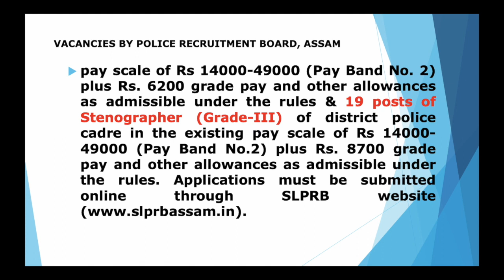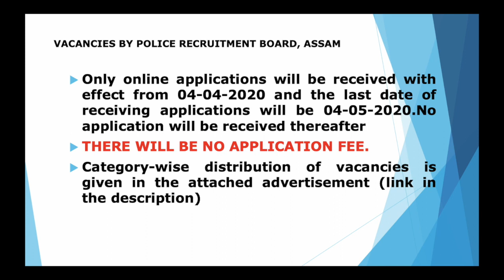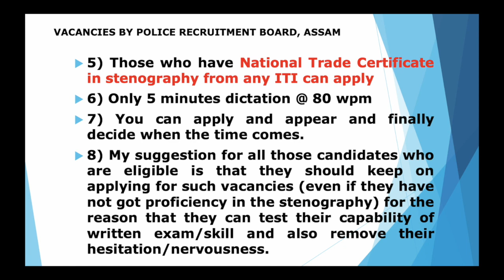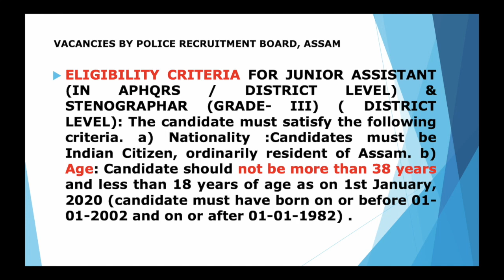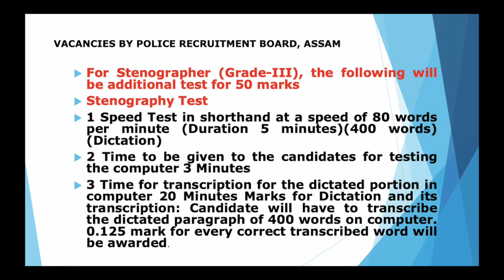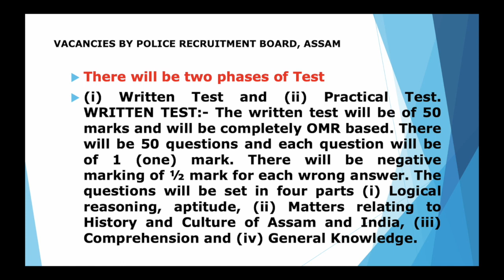Vacancies of Steno & Jr. Asstt - Police Recruitment Board, Assam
Hello friends,
Recently, I have come across the following  advertisement.
It is from the OFFICE OF THE CHAIRMAN, STATE LEVEL POLICE RECRUITMENT BOARD, ASSAM REHABARI, GUWAHATI vide this advertisement No. SLPRB/ REC/JA- STENO/2018/159 dated 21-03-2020 has invited applications from eligible candidates for filling up of 15 posts of Junior Assistant in Directorate of A.P.HQrs. and 170 posts of Junior Assistant in district police cadre in the pay scale of Rs 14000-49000 (Pay Band No. 2) plus Rs. 6200 grade pay and other allowances as admissible under the rules & 19 posts of Stenographer (Grade-III) of district police cadre in the existing pay scale of Rs 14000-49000 (Pay Band No.2) plus Rs. 8700 grade pay and other allowances as admissible under the rules. Applications must be submitted online through SLPRB
Only online applications will be received with effect from 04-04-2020 and the last date of receiving applications will be 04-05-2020.No application will be received thereafter
THERE WILL BE NO APPLICATION FEE.
Though the advertisement might have appeared in leading daily newspapers, but still I thought of sharing with you at my channel for following reasons:-
1) It may not have been seen by some candidates.
2) There is a good number of vacancies of Jr. Assistant for those who have done any Diploma in Computer
3)  The maximum age is 38 years.
4) There is no application fee
5) Those who have National Trade Certificate in stenography from any ITI can apply
6) Only 5 minutes dictation @ 80 wpm
7) You can apply and appear and finally decide when the time comes.
8) My suggestion for all those candidates who are eligible is that they should keep on applying for such vacancies (even if they have not got proficiency in the stenography) for the reason that they can test their capability of written exam/skill and also remove their hesitation/nervousness.
ELIGIBILITY CRITERIA FOR JUNIOR ASSISTANT (IN APHQRS / DISTRICT LEVEL) & STENOGRAPHAR (GRADE- III) ( DISTRICT LEVEL): The candidate must satisfy the following criteria. a) Nationality :Candidates must be Indian Citizen, ordinarily resident of Assam. b) Age: Candidate should not be more than 38 years and less than 18 years of age as on 1st January, 2020 (candidate must have born on or before 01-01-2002 and on or after 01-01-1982) .
EDUCATIONAL QUALIFICATION: i) Junior Assistant(in APHQRS / District Level): The candidate must be a graduate in Arts, Science, Commerce or equivalent stream from a recognized College/ Institutions affiliated to a recognized University and must possess Diploma in Computer. ii) Stenographer (Grade- III) (District Level): The candidate must be a graduate in Arts, Science, Commerce or equivalent stream from a recognized College/ Institutions affiliated to a recognized University with having National Trade Certificate in stenography from ITI in Assam or any other institute recognized by the Govt. of Assam/Govt. of India with 80 WPM in English Stenography.
For Stenographer (Grade-III), the following will be additional test for 50 marks
Stenography Test
1 Speed Test in shorthand at a speed of 80 words per minute (Duration 5 minutes)(400 words) (Dictation)
2 Time to be given to the candidates for testing the computer 3 Minutes
3 Time for transcription for the dictated portion in computer 20 Minutes Marks for Dictation and its transcription: Candidate will have to transcribe the dictated paragraph of 400 words on computer. 0.125 mark for every correct transcribed word will be awarded.
PRACTICAL TEST For Junior Assistant and Stenographer: . The details of practical test are uploaded on the website.
There will be two phases of Test
(i) Written Test and (ii) Practical Test. WRITTEN TEST:- The written test will be of 50 marks and will be completely OMR based. There will be 50 questions and each question will be of 1 (one) mark. There will be negative marking of ½ mark for each wrong answer. The questions will be set in four parts (i) Logical reasoning, aptitude, (ii) Matters relating to History and Culture of Assam and India, (iii) Comprehension and (iv) General Knowledge.
For break-up of the vacancies and other details, please go through the advertisement which is attached as a document and link is given in the description.
I suggest you to keep on doing your part of the duty i.e. preparations for written and skill to your fullest capacity so that you are able to give your best when the exams happen.